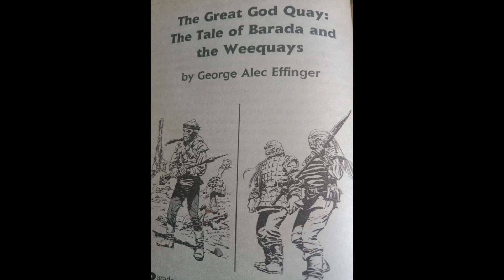(12)The Great God Quay: The Tale of Barada and the Weequays|Tales From Jabba's Palace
This story focuses on the mechanic and loyal slave to Jabba, Barada.

Audiobook format of 'Tales From Jabba's Palace.'
Edited By Kevin J. Anderson.

Published December 1, 1995, Tales From Jabba's Palace explores the lives, back stories, roles, futures and ends of the curious characters seen in Jabba's throne room!

Kevin J. Anderson and co. wrote some really amazing Star Wars Legends material.